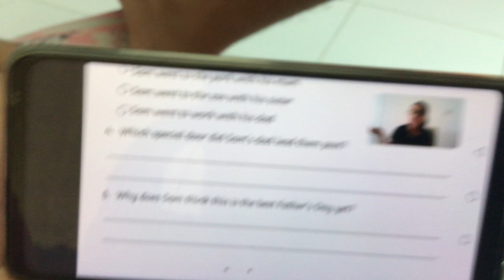My father’s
Father’s Day